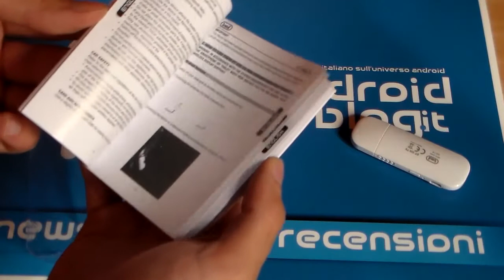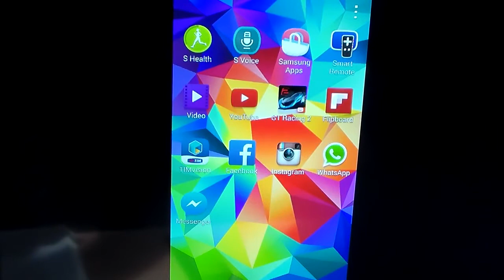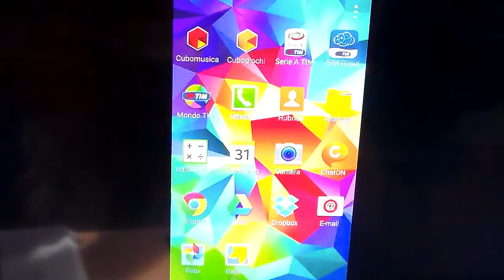Trevi Miracast Recensione by AndroidBlog